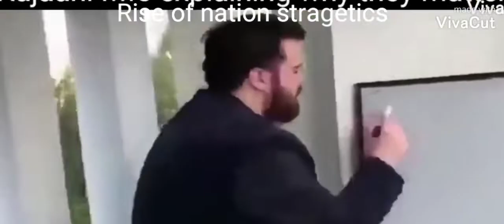Roblox Slander PT1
RH Means Royale High
MM2 Means Murder Mystery 2
PTFS Means Pilot Training Flight Simulator